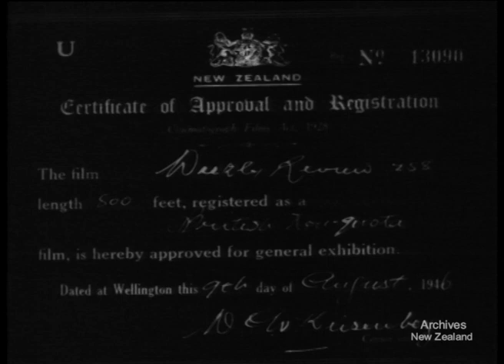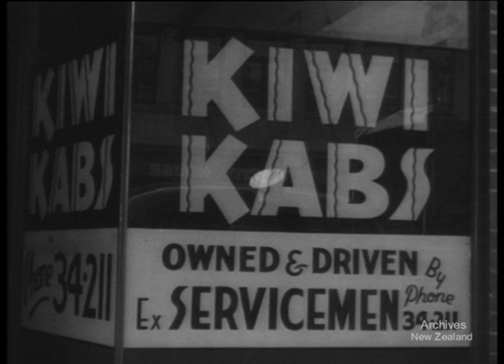Weekly Review No. 258 (1946)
'CIVVY STREET' RETURNED MEN FIND NEW JOBS - By showing individual examples of the re-establishment of returned servicemen and servicewomen in civilian life, the film indicates the very wide range of assistance given, from usual trades to such unusual ones as directing a tourist resort or operating a pie-cart